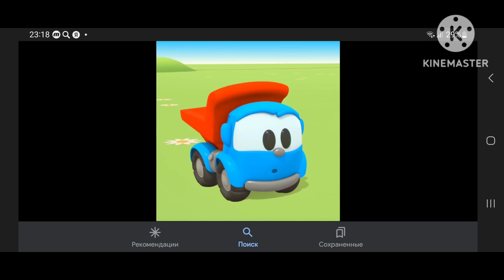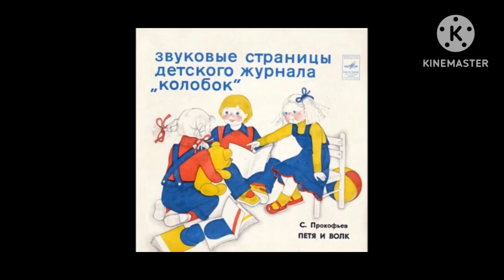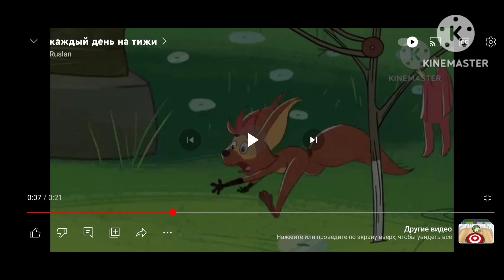песня про А может быть ворона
песня про А может быть ворона @user-yt1xc7nv3q  @Любительмультфильмов-г1б  @Любителькинофильмовимультфильм @bnfhxbd7618 @ClassicCartoonsMedia